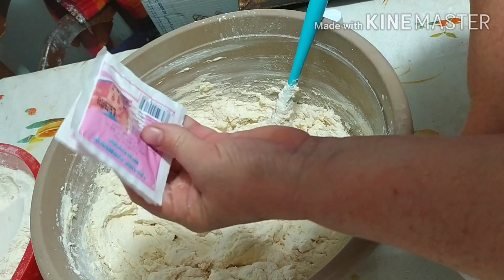آخر شكل تاع الطلبية 7كغ من حلوة بالشوكولا طرية وراقية😋😍👍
دائما مع نفس العجينة الاقتصادية المتعددة الاستعملات نتمني ما تنساوش الضغط علي زر الاشتراك والاعجاب 👍 وهذا فضلا هذا هو رابط العجينة امرا 😘